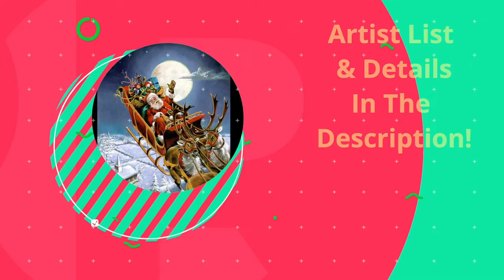Christmas in July - Trailer Day Three - artists reveal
~~Unveiling day three participants~~~

July 23~24~25 2022 All times shown are Pacific Time
Don't miss this epic event~across 7 different time zones

Set the premiere early for this not to miss event...

Don't let the heat of the summer get you down~cool off with us with this Christmas In July Collaboration and find artist's of all calibers with all varied talents...

All times are Pacific and find artist's of all calibers with all varied talents...

9:00 AM It's Art by Donna M

9:15 AM Colorist

9:30 AM Artista Ruchi

9:45 AM Louise McKay Art

10:00 AM Annukka Fluid Art and Design

10:15 AM Matilda and Josephine

10:30 AM JB Pour Art Janja Bremec

10:45 AM Sketching Greyhound

11:00 The Morning Pour~With Holly

12:15PM Arts With Gie

12:30PM Tiffany Remijn

12:45PM Cynthia Porter Studio

1:00PM Acrylic Creations by jwitty

1:15PM Amy's Acrylic Artistry

1:30PM Kims Kreations

1:45PM Pouring Together With Lance Travis

Monday July 25 All times are Pacific

3:00PM Mystery Artist

3:15PM Phoenix Flow Art

3:30PM Lori Houston Art

3:45PM Heema Art

4:00PM Camile Amoy Art

4:15PM Oak by Betina

4:30 Kelly Marshall Art

4:45PM NK Artistry Creations

3:00PM. MYSTERY ARTIST

3:15PM Phoenix Flow Art

3:30PM Lori Houston Art

3:45PM Heema Art

4:00PM Camile Amoy Art

4:15PM Oak by Betina

4:30 Kelly Marshall Art

4:45PM NK Artistry Creations

+12.5 hours New Delhi
+ 10 Hours Quatar, Instanbul
+9 hours  Amsterdam, Germany and Slovenia
+8 hours UK
+3 Eastern
+2 Central
+1 Mountain

An Art by Donna Collaboration
Trailer by The Morning Pour~with Holly